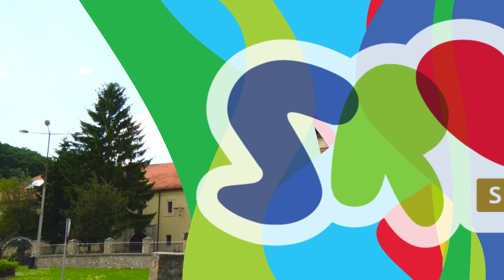Irig, Ruma, Pećinci - 52 vikenda u Srbiji | Ириг, Рума, Пећинци - 52 викенда у Србији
FRUŠKOGORSKI ATOS

Na Fruškoj gori postoji sedamnaest pravoslavnih manastira nastalih od 15. do 18. veka. Zato se taj prostor naziva Severna Sveta gora. U okolini Iriga nalazi se osam izuzetnih manastirskih kompleksa: Vrdnička Ravanica, Grgeteg, Krušedol, Velika i Mala Remeta, Staro i Novo Hopovo, Jazak. Svaki manastir je riznica koja svedoči o preporodu Srba u kasnom srednjem veku.

ZRNO PŠENICE

Čitav svoj život slikar Jeremija posvetio je proučavanju obrednih hlebova. Plod njegove posvećenosti je muzej koji prikazuje „put zrna pšenice od zemlje, preko hleba, do neba“.

POSLEDNJA SREDNJOVEKOVNA PRESTONICA

U selu Kupinovo kod Pećinaca nalaze se ostaciKupinika, kraljevskog grada despota Lazarevića, Đurđa Brankovića i njegovih naslednika.

KIPOVI – SPOMENIK OPAKOJ BOLESTI

Na putu između Iriga i Rume, na mestu na kojem je zaustavljena kuga, podignut je jedinstveni spomenik! Epidemija je desetkovala Irig, koji je tada bio mnogoljudniji od Beograda. Spomenik su u znak zahvalnosti podigli pošteđeni Rumljani.

ФРУШКОГОРСКИ АТОС
На Фрушкој гори постоји седамнаест православних манастира насталих од 15. до 18. века. Зато се тај простор назива Северна Света гора. У околини Ирига налази се осам изузетних манастирских комплекса: Врдничка Раваница, Гргетег, Крушедол, Велика и Мала Ремета, Старо и Ново Хопово, Јазак. Сваки манастир је ризница која сведочи о препороду Срба у касном средњем веку.

ЗРНО ПШЕНИЦЕ
Читав свој живот сликар Јеремија посветио је проучавању обредних хлебова. Плод његове посвећености је музеј који приказује „пут зрна пшенице од земље, преко хлеба, до неба“.

ПОСЛЕДЊА СРЕДЊОВЕКОВНА ПРЕСТОНИЦА
У селу Купиново код Пећинаца налазе се остаци Купиника, краљевског града деспота Лазаревића, Ђурђа Бранковића и његових наследника.

КИПОВИ – СПОМЕНИК ОПАКОЈ БОЛЕСТИ
На путу између Ирига и Руме, на месту на којем је заустављена куга, подигнут је јединствени споменик! Епидемија је десетковала Ириг, који је тада био многољуднији од Београда. Споменик су у знак захвалности подигли поштеђени Румљани.
Најзанимљивији догађаји:
*Пударски дани, септембар, Ириг
*Румски вашар, сваког месеца